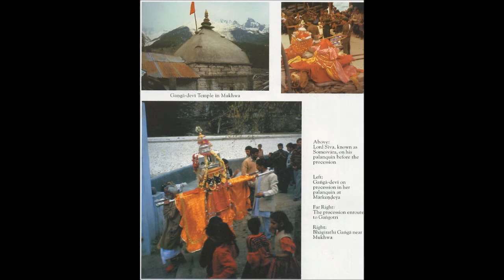Krsna Book 1970 - 83 - Draupadi Meets the Queens of Krsna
Here are other great audiobooks by Amal Bhakta dāsa:

Krsna Conciousness at Home
Let There Be A Temple
Krishna Book
Saranagati & Gitavali
Spiritual Stories
Sri Caitanya Caritamrta
Sri Isopanisad
Srimad Bhagavatam
The Ramayana